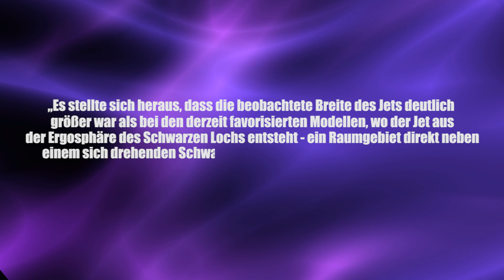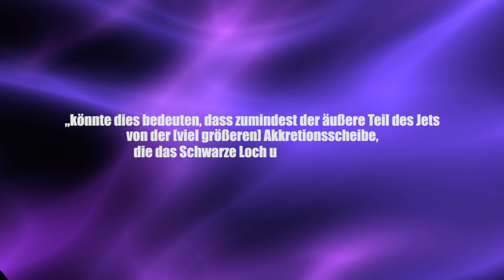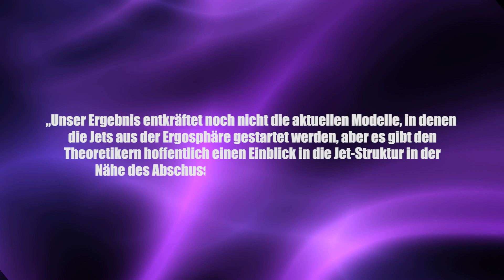Bild von Schwarzem Loch und seinem Jet mit größtem Teleskop der Welt - Clixoom Science & Fiction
Zum ersten Mal wurde ein derartiges Bild von den Jets eines Schwarzen Loches gemacht und schon ist wieder alles anders als gedacht.

Quelle:

Clixoom Science & Fiction: Das sind spannende News aus der Wissenschaft über revolutionäre Forschungsergebnisse, spannende Studien und spektakuläre Eindeckungen.